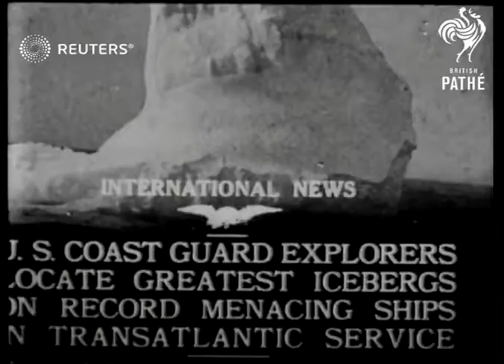US Coastguards locate Icebergs in Atlantic (1922)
US Coast Guard explorers locate icebergs on menacing ships in Atlantic Service

Full Description:

ATLANTIC OCEAN: AT SEA:
EXT
SV two men standing by U.S. flag on board ship, icebergs in B/G - pan along icebergs. TITLE: U.S. coast guard explores locate greatest icebergs on record menacing ships on Transatlantic service.

GV iceberg.

SV U.S. flag, iceberg in B/G.

GV pan along iceberg. Rolling from ship.

MV ship's officer and seaman stand by rails of ship. TITLE: Floating mountains of ice from the polar regions - the most gigantic bergs reported in many years - charted as the Tarn. enters the northernmost ship lanes.

GV pan along icebergs. Rolling from sea.

GV,LS shots ship (fishing boat?) by iceberg, much rolling from sea. TITLE: A ship astray amidst the floes - photographed from a small boat going to her aid.
Background: US Coast Guard explorers locate icebergs on menacing ships in Atlantic Service